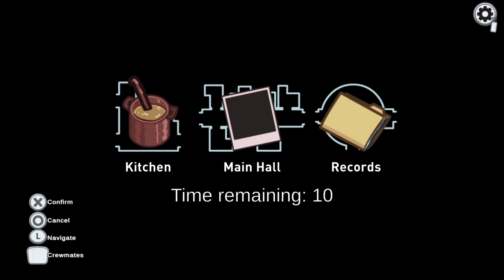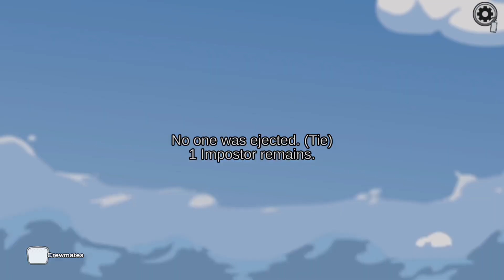Among Us (PS5)